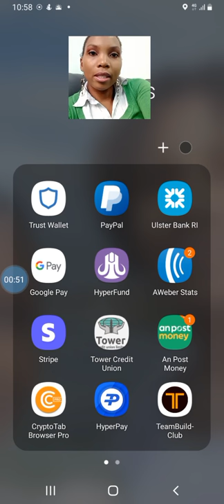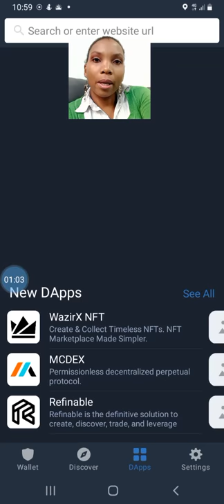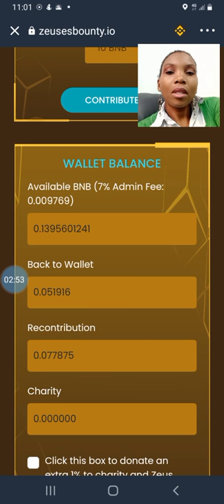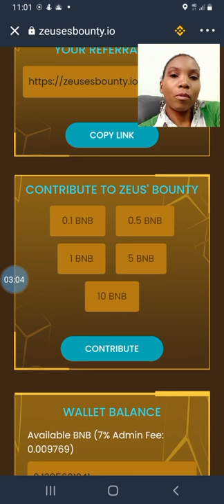Zeus Bounty Commission Proof - How I Earned BNB WITHOUT Recruiting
Follow the instructions on this page to set up your wallet

The video is presenting Zeus Bounty Review information but also try to cover the following subject:
-how to make money in zeus bounty
-zeus bounty commission
-what is zeus bounty commission proof

Youtube is the best place to visit when looking for videos about Zeus Bounty Review.
Zeus Bounty Review is certainly something that interests you and a lot of people so I made this video about this topic.
If you were looking for more information about zeus' bounty or zeus bounty founders did this video help?
Zeus' Bounty is a way to earn while you learn.
We are changing the way business is done.

Instead of paying a monthly fee for platforms or software that is used for
marketing purposes, you can join Zeus, make money and access the tools and training for free.

We are creating a symbiotic relationship between customer and company.
The Zeus community at large is one of giving and paying it forward. There are already so many perks and reasons to join and those reasons will only grow in volume and Zeus' Bounty is a Global straight line and a 10 level deep unilevel
program all in one.
It runs on a DAPP using Trust, Metamask or Safepal Wallets It is verified on
the block chain as a smart contract and it is immutable. Meaning it cannot
be changed EVER!

Each member will receive a duplicate company website that explains and demonstrates our program. This makes it easy to share and everyone knows how it works and what to expect.
Along with the company website and back office you will have access to a tool chest of marketing materials to share with others. Social media training and general education. This alone is worth the price of admission.
Every member who joins will get an immediate upline and a downline of the next people who join. The amount of up and downline you receive will based on your contribution level.
You will earn 2.5 % from your up and downlines actions on the Zeus' Bounty platform. You may add to your original contribution at any time to increase your up and downlines. As your
contribution level increases through the automatic reinvestment on withdrawals you will receive
additional up and downline to reflect your contribution level. 100% of all contributions goes to the members.

50% to the up and downline and 50% to the family tree.
Upon withdrawal you will have an option to donate an extra 1% to charity and when you do Zeus will match it with another 1%

Compression
We will ensure everyone on Zeus' Bounty is active with our dynamic compression model. Any member who does not check in by ticking the check in box for 3 consecutive weeks will have their accounts moved out of the global money line and their accounts will be set aside. All other members will compress up to fill the empty spaces. When the account holder returns, they will have the option of making a final withdrawal at their current reinvestment level or re-entering the global money line at any of the 5 levels.

If everyone is active, everyone is making money with Zeus' Bounty.

Zeus' Bounty will thrive for years to come because of our stimulation bonus pools. We can last for years with no new money coming in.

If that wasn't enough you also get access to exclusive trainings in your members area. We will teach you how to use Facebook You tube , Tik Tok, LinkedIn, Instagram, twitter to explode this and any other business you are in.